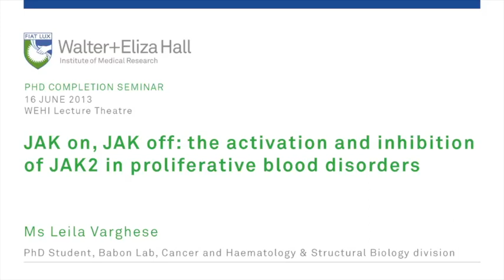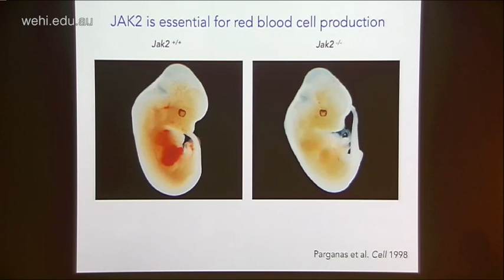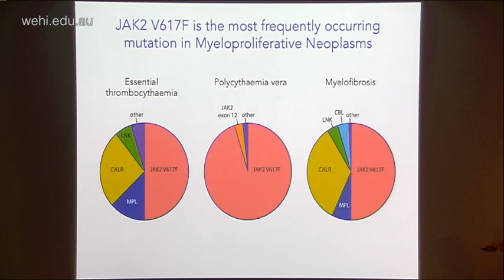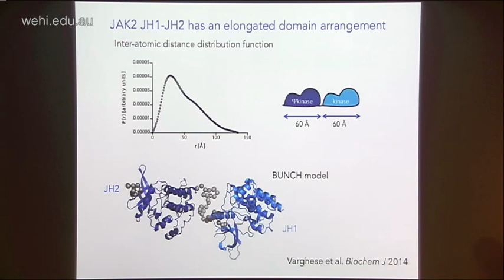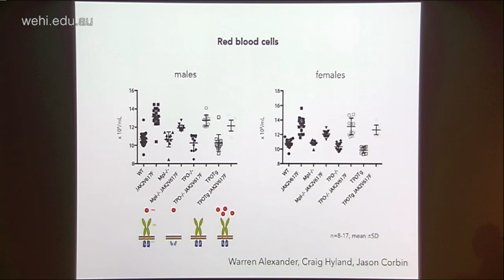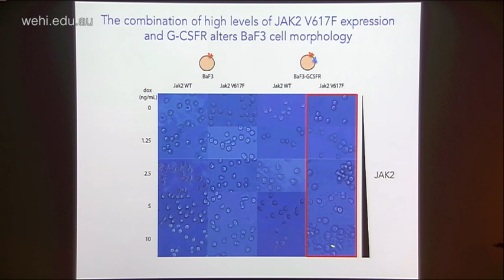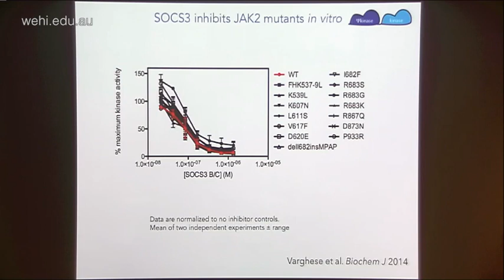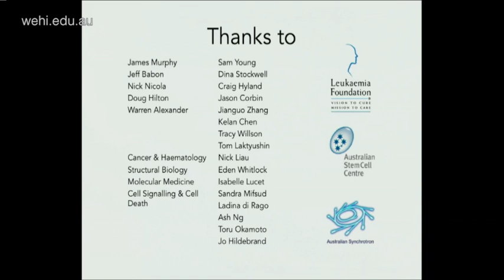Varghese L (2014): The activation & inhibition of JAK2 in proliferative blood disorders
16 June 2014
Leila Varghese
Cancer and Haematology, and Structural Biology divisions